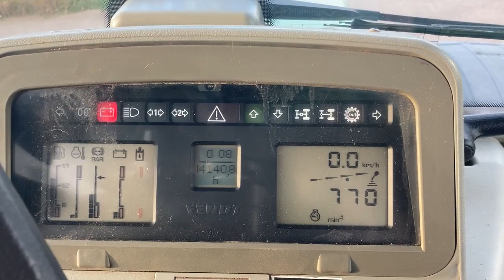Fendt Favorit 515C, D&A Kidd LTD